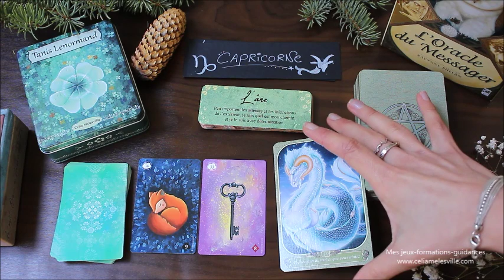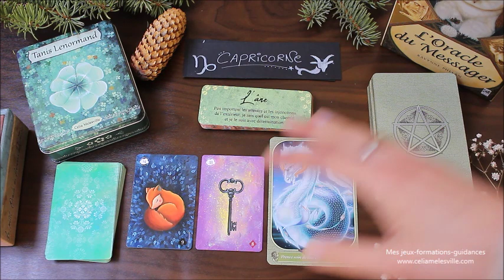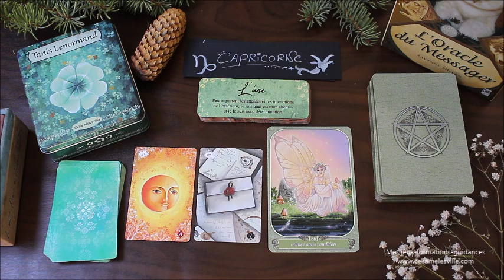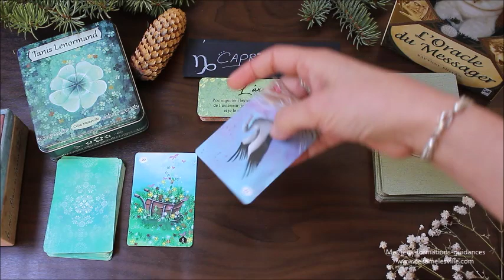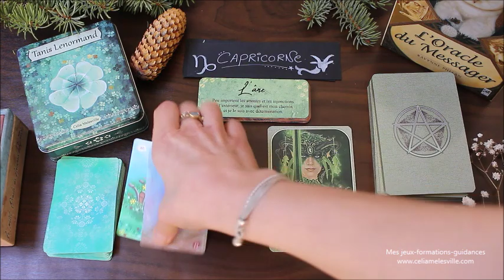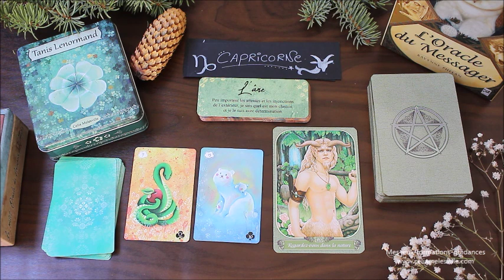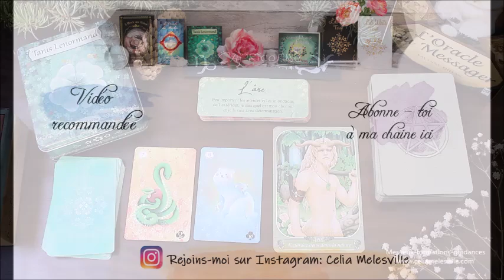♑CAPRICORNE - MARS 2020♑ Horoscope - déblocage positif